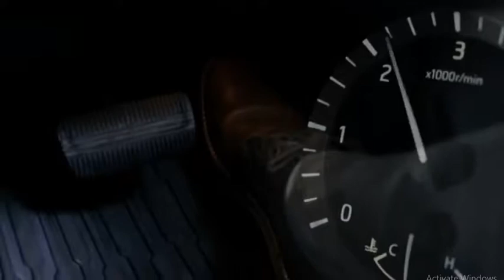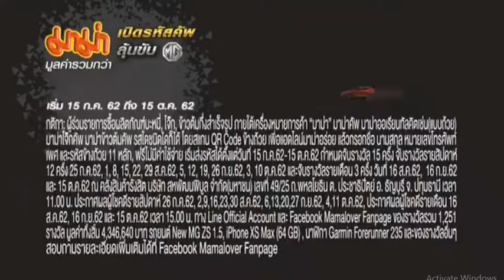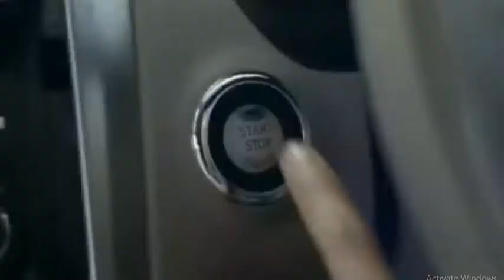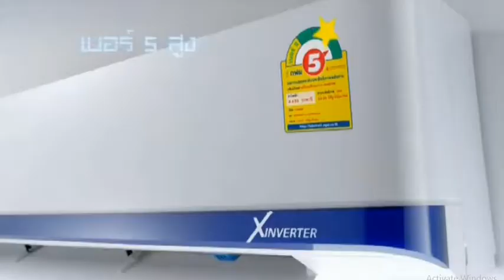โฆษณาไทย 2562 - 172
โฆษณาคั่น ในรายการ 10fight10 ทางช่อง workpoint23 ในปีพ.ศ. 2562